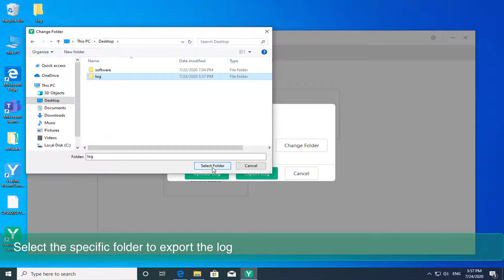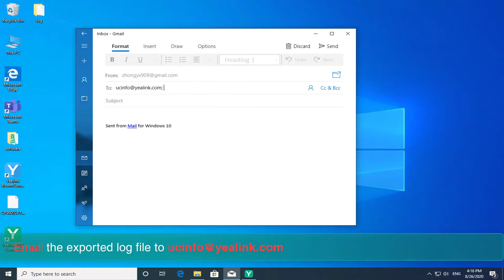How to export log through Yealink USB Connect